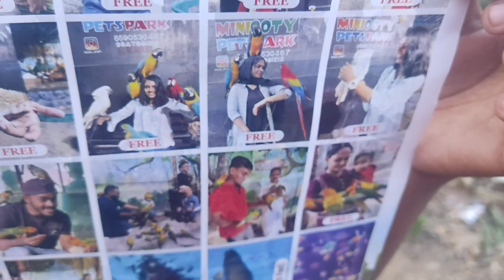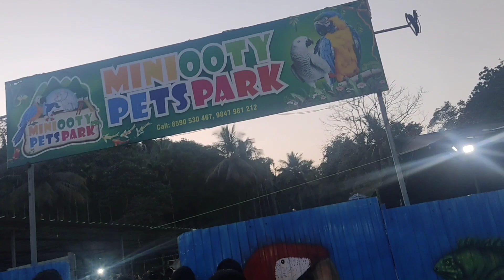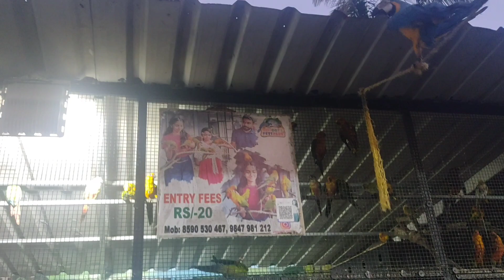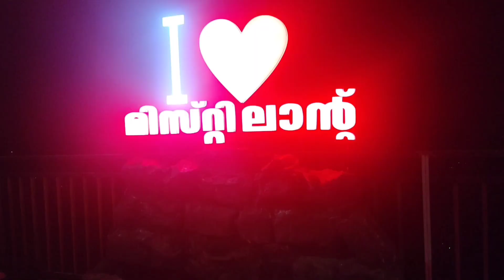നമുക്ക് മലപ്പുറം മിനി ഊട്ടിയിലെ കാഴ്ചകൾ കാണാൻ പോവാം.. 🥰🥰@aswanthvlogsolavakkode